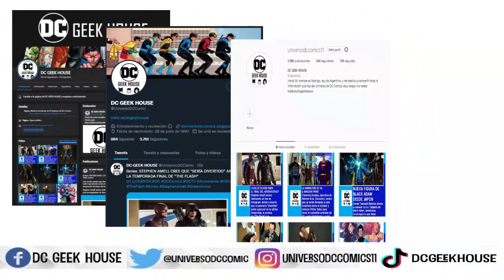EL DÍA QUE SANTA CLAUS FUE PARTE DE LA LIGA | UN CUENTO NAVIDEÑO